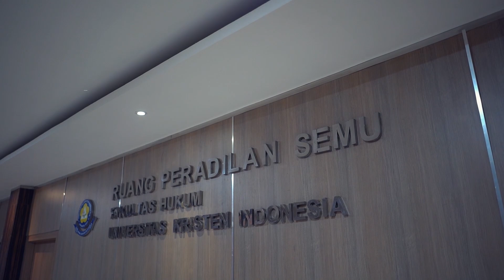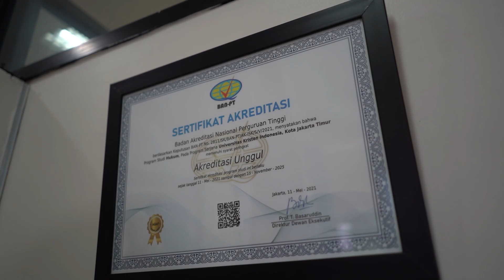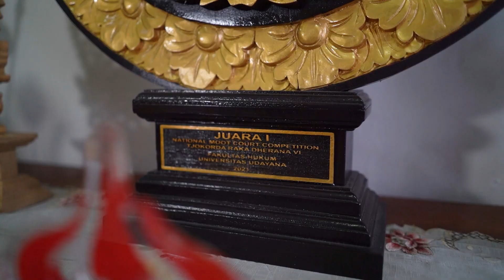(NGAMPUS) - Banjir Prestasi, Fakultas Hukum UKI Hobi Sabet Kejuaran Tingkat Nasional